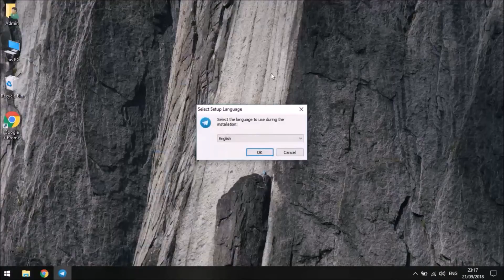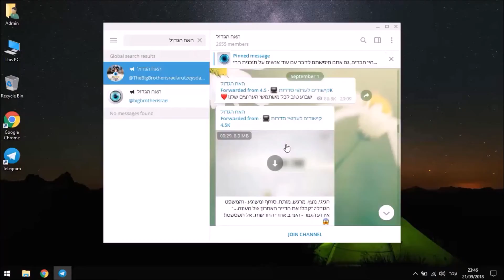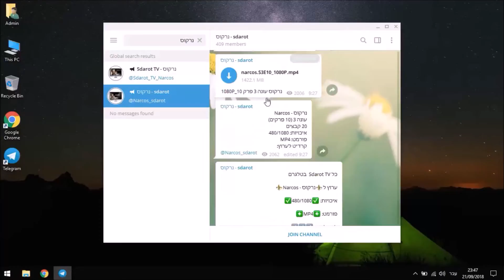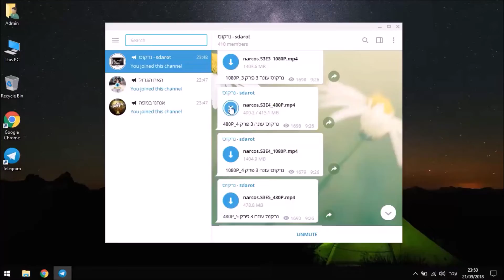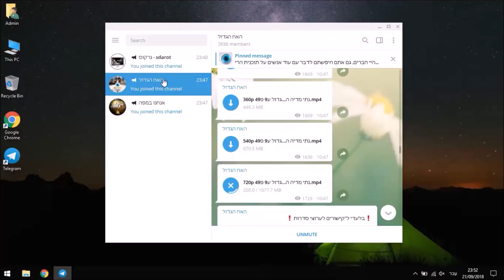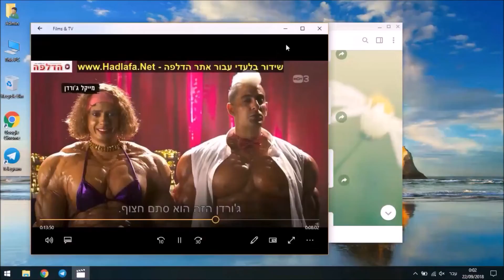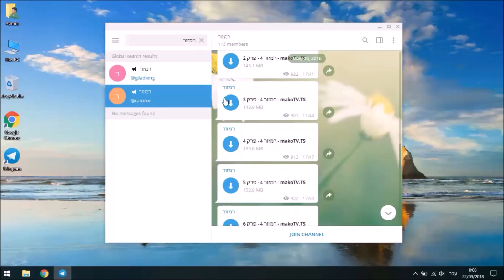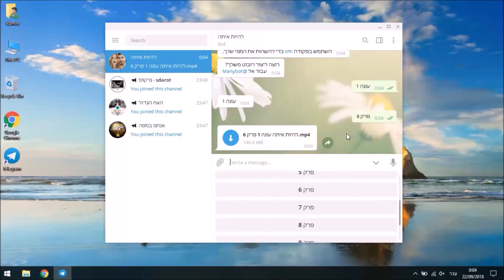איך להוריד סרטים או סדרות בחינם מטלגרם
מדריך קצר ושימושי איך להוריד סרטים או סדרות ישראליות ואמריקיות בחינם וללא הגבלה. אפשר להוריד גם שירים בעזרת התוכנה טלגרם.

קישור לדף העסק שלי למי שצריך טכנאי מחשבים!